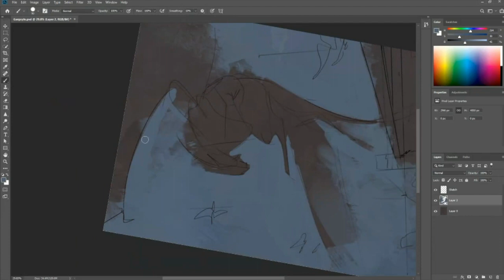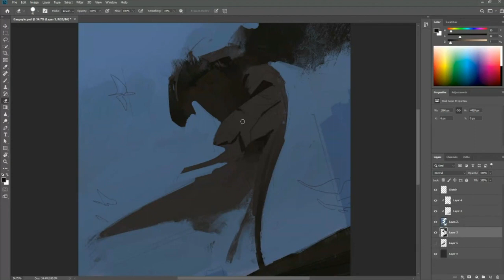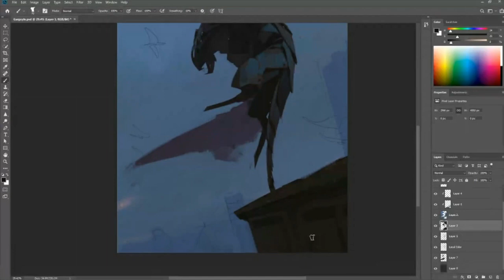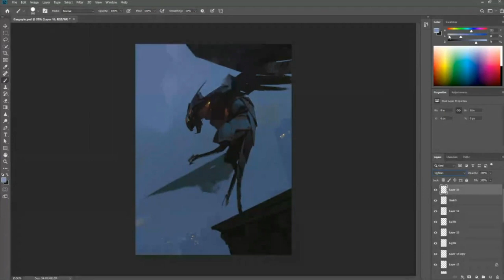Painting Demo: Sunrise Omen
A Painting Demo I did for my team at Riot Games. The Key is to group your values together!